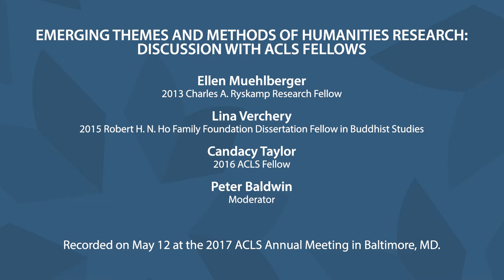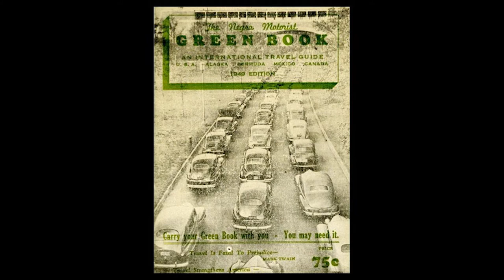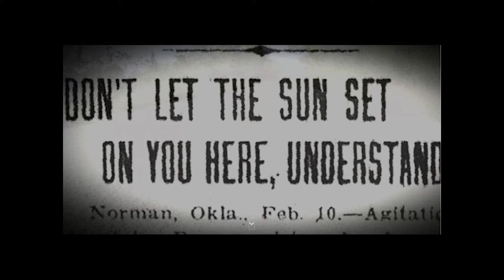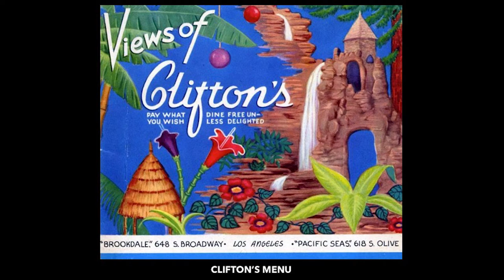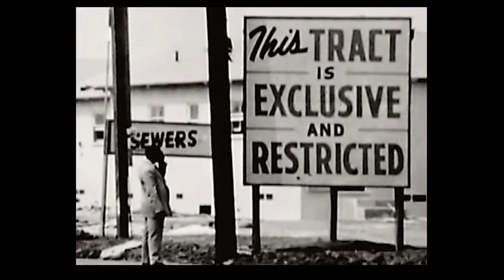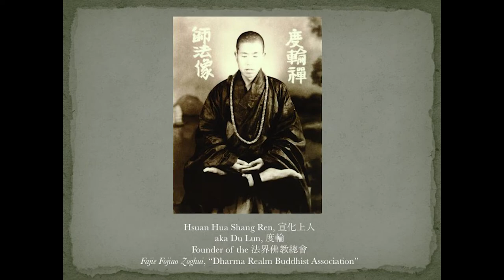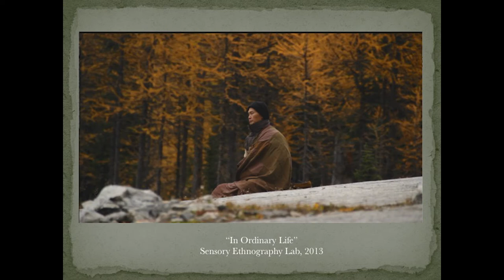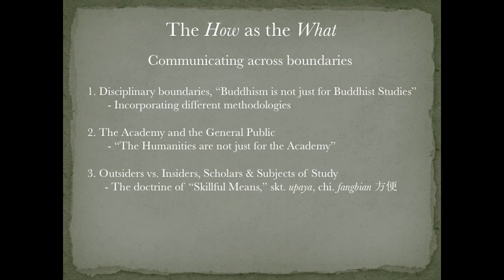2017 Emerging Themes and Methods of Humanities Research Discussion with ACLS Fellows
2017 ACLS Annual Meeting session
American Council of Learned Societies
Baltimore, MD, May 12